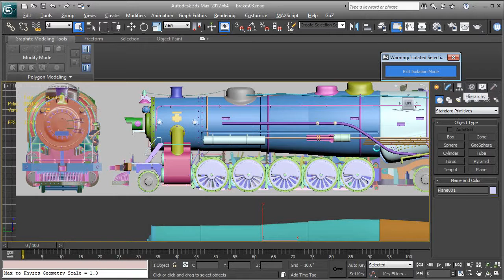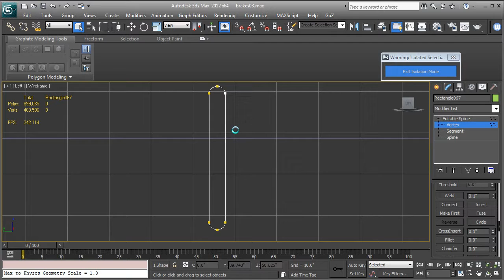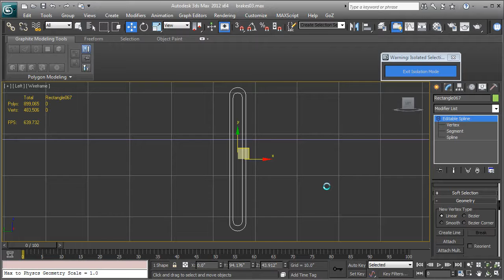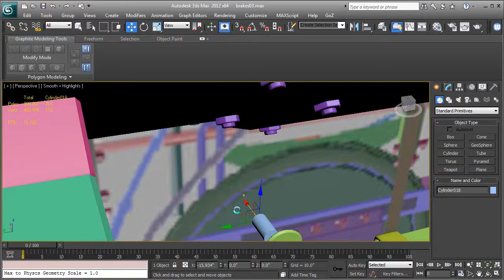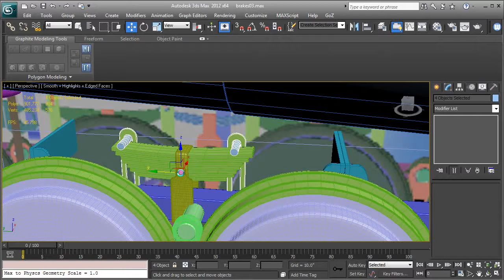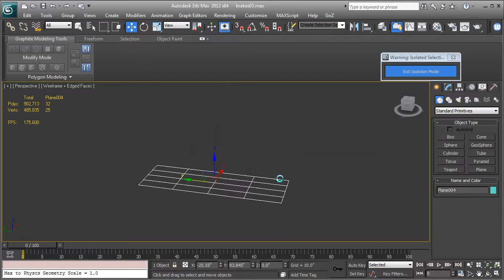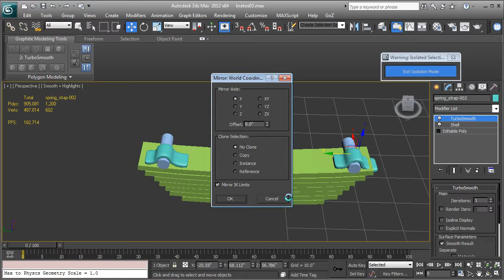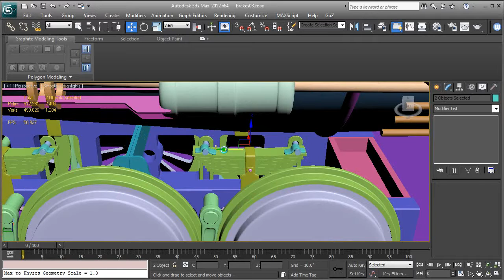55 Modeling and placement of leaf spring connecting hardware